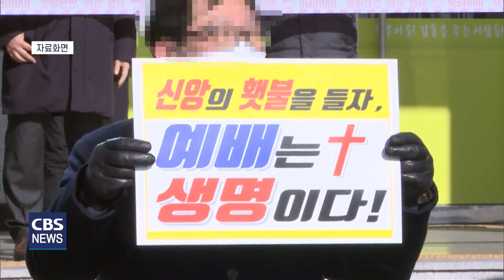[CBS 뉴스] [뉴스브리핑] 진정한 의미의 하이브리드 처치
하이브리드 처치.
지난 코로나 3년을 지나오면서
생겨난 단어로
목회자들에겐 상당히 익숙한 단어가 됐습니다.

이미 많은 교회들이
온라인 예배와 오프라인 예배를
병행하고 있다는 점에서
일종의 하이브리드 처치가
됐다고도 말할 수 있습니다.

하지만 진정한 의미의
하이브리드 처치는
단순히 현장예배를 온라인으로 제공하는 데
그치는 것이 아니라,
온라인 영역에서도 교회의 사명과 역할을
능동적으로 해나가고자 하는 교회를 뜻합니다.

코로나19 종식을 맞아
많은 교회들이 코로나 이전의
교회 모습을 회복하는 데
주력하고 있습니다.

대면예배의 회복을 강조하고 있습니다.

지난 3년 간 느슨해진
교회 공동체성을 강화하고
영성을 회복하기 위한
꼭 필요한 과정임에 틀림없습니다.

하지만 동시에
팬데믹을 지나며 새롭게 발견한
온라인 공간에 대한
진지한 고민도 동반돼야 합니다.

팬데믹 초기엔 온라인 예배에 대한
많은 논란이 있었습니다.

일부 교회에선 온라인예배가
오프라인예배를 대체할 수 없다며
전염병 상황에서도 대면예배를 강행해
사회적으로 물의를 빚기도 했습니다.

온라인예배가 대면예배를 대신하는 것이 아닙니다.

각 영역의 특성을 인정하며
신앙생활의 영역이 확장되는 것입니다.

온라인이냐 오프라인이냐
대립이나 선택이 아니라,
두 영역 간 유기적인 연결성을
구축해야 한단 겁니다.

현장에서 느끼는 예배의 감격과
뜨거운 열정을 추구하는 한편,
시공간을 초월한 연결성을 가집니다.

또, 교인들간의 인격적인 만남과
상호작용을 강조하고요.

또, 특정한 주제나 관심사별로 모이는
느슨한 관계도 함께 추구합니다.

온라인 공간에 대한 고민은
다음 세대 문제와도 맞닿아 있습니다.

스마트폰을 신체의 일부처럼
사용한다는 뜻에서
'포노 사피엔스'라고 불리는
다음세대에겐
온라인 공간의 영향력이 절대적입니다.

실제로 학생 선교단체들을 중심으로
이뤄진 메타버스 사역들은
상당히 좋은 반응을 이끌어 냈습니다.

더 나아가, 온라인 공간은
갈수록 증가하는 가나안 성도나
교회 내에서 고립된 이들의
관심과 참여를 독려하고
오프라인 공동체로 나아오게 하는
징검다리가 될 수도 있습니다.

하이브리드 처치가
우리에게 주는 중요한 시사점은
코로나 이후 교회는
'공간'이 아닌
'공동체'에 초점을 맞춰야 한단 점입니다.

시대의 변화 속에서도
교회의 본질과 역할은 변하지 않습니다

단, 문화의 그릇을 지혜롭게 활용하는
상상력을 발휘해야 합니다.

엔데믹이란 새로운 전환점을 맞은
한국교회가 단순히 외적인 회복만이 아닌
진정한 회복을 이뤄내길 바라봅니다.

뉴스 브리핑이었습니다.